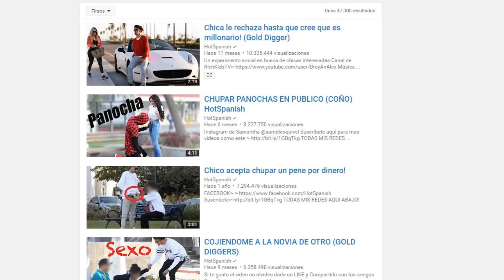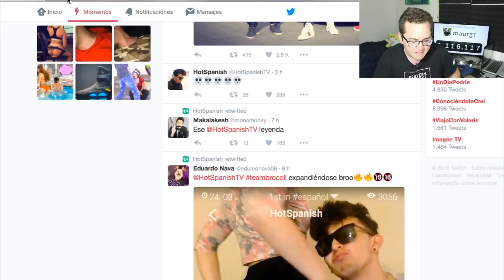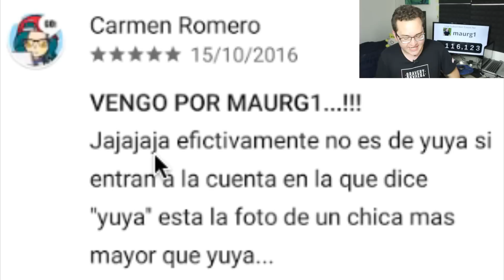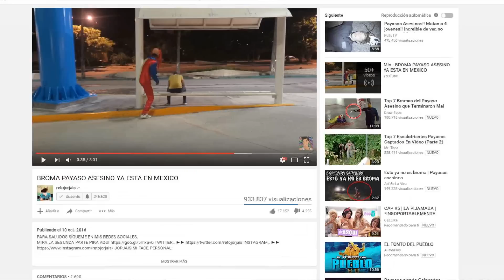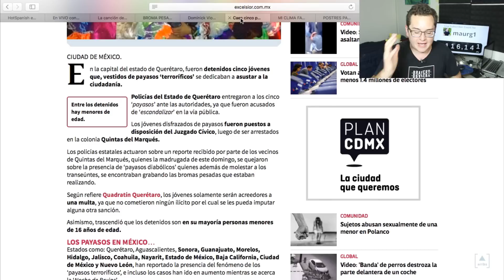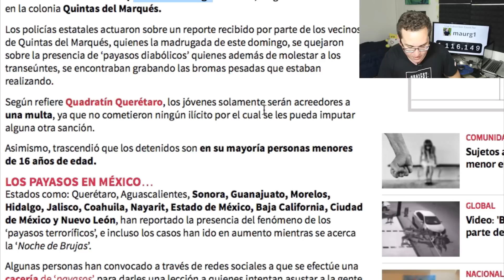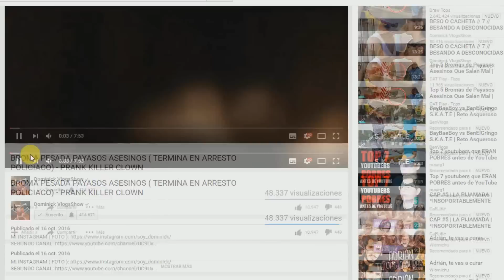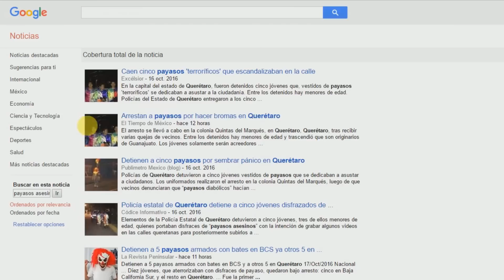HotSpanish "nalguea" a Zoie Burgher - Dominick Vlogs en graves problemas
Bienvenid@ seas al primer noticiero guacamolesco de la semana! En ésta ocasión hablaremos sobre los besos y "nalgadas" públicas que le dio HotSpanish a Zoie Burgher en su pasado YouNow, asimismo retomaremos el caso de la falsa canción de Yuya con la que terceras personas lucran diariamente y finalizaremos con el polémico video que hizo Dominick Vlog Show sobre los "Payasos Asesinos" en Querétaro que causó su detención.

TE REGALO $300 PESOS EN UBER UTILIZANDO EL CÓDIGO ss9mena8ue